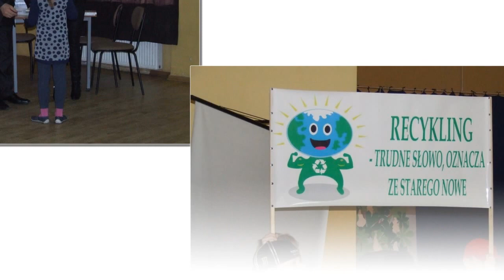Ekoś naszym przyjacielem - wizyta w SP 1 w Poddębicach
Fotorelacja z wizyty Ekosia i jego TEAM'u w Szkole Podstawowej nr 1 w Poddębicach, która miała miejsce 26 marca 2013 roku. W tym czasie w szkole miała miejsce impreza ekologiczna na temat" Mamy rady na odpady" połączona z występami uczniów przygotowana przez Klub Młodego Ekologa.

Spotkanie obfitowało w wiele atrakcji, m.in.:
- „Śmieci -- to nie zabawa, ale poważna sprawa".
- Happening „ Góra śmieci rośnie".
- Podsumowanie konkursów i wręczenie nagród.
- Zajęcia warsztatowe „ Mamy rady na odpady".
- Prezentacja prac z konkursów o tematyce ekologicznej.
- Zapoznanie z celami, dotychczasowym przebiegiem i wynikami akcji
„Stań po zielonej stronie mocy".

Raz jeszcze imieniu całego ekoteam'u dziękujemy za zaproszenie:)